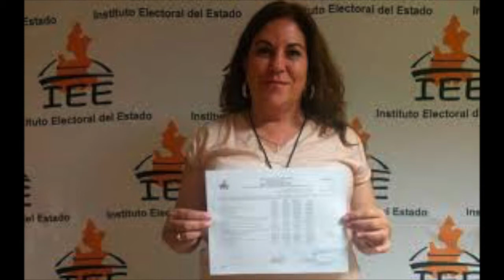IEE Multa a candidatos independientes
el costo de tratar de ser candidato independiente es muy alto, pues el IEE sigue multándolos aun después de las elecciones o aunque algunos no pudieron ser ni candidatos.